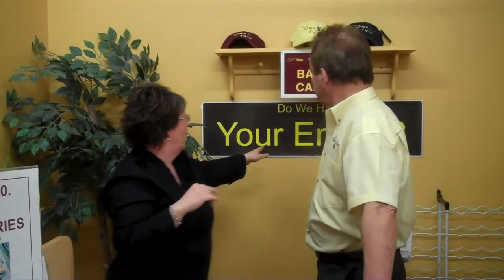Networking with Camille Bordage KVCC President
At the Grape D'Vine with Camille Bordage the incoming president of the Kennebecasis Valley Chamber of Commerce at their April networking event.
You can make your own wine at the Grape D'Vine...from start to finish I love their tag line..."Raising the Bar On Amateur Wine making."